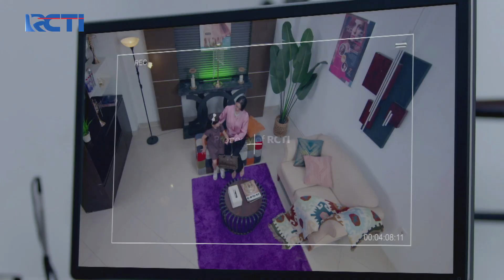DIPTA JADI PENASARAN! Apakah Sava Itu Benar Anak Nuna & Ghani?? | CINTA TANPA KARENA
Terbayang-bayang terus sama Nuna. 2 kali menatap wajahnya tapi Nuna gak mengenali Dipta!!! Dipta juga penasaran dengan anak kecil perempuan itu, apakah benar dia anaknya Nuna & Ghani..